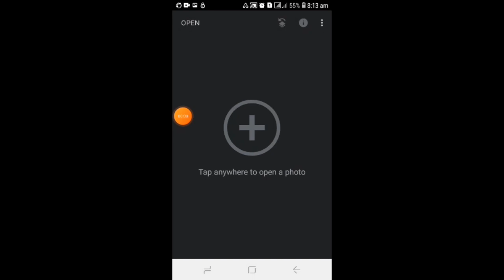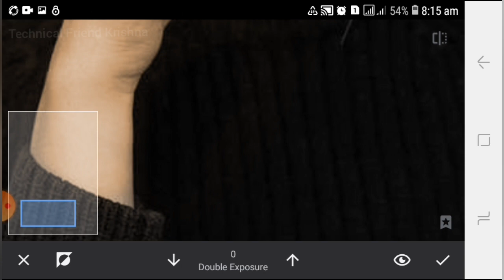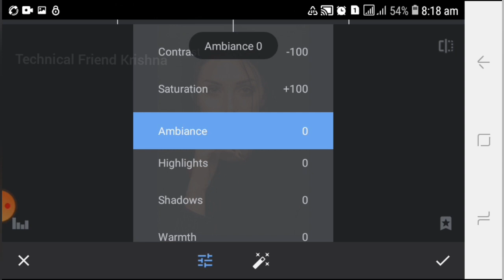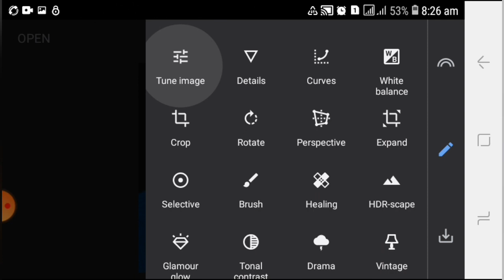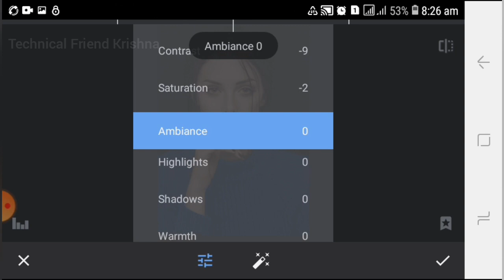How to Make Black & White Photo Color in Snapseed // Colorize a Black and white Image tutorial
welcome to
Technical Friend Krishna

👉 How to Make Black & White Photo Color in Snapseed ?

👉 Colorize a Black and white Image with Snapseed tutorial ?

Comments ✍️

Skin Tone Image Download Link

Thanks